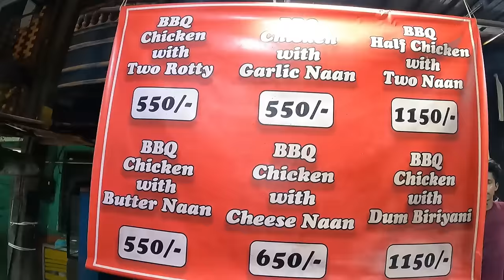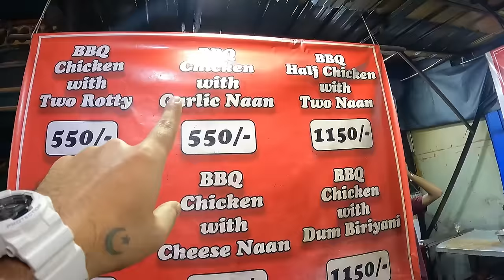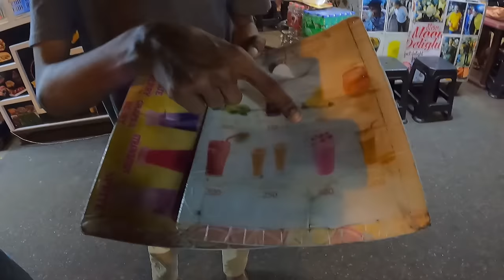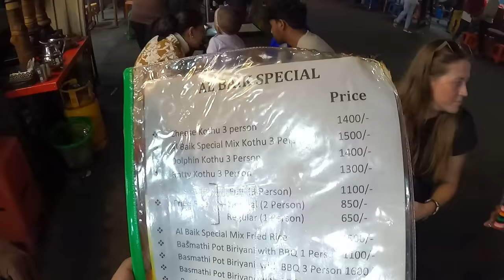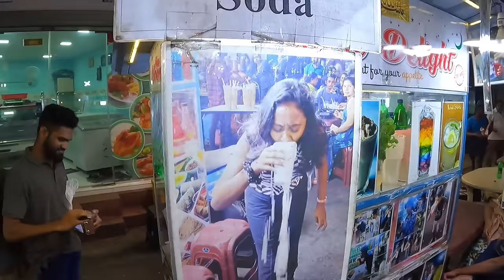CRAZY STREET FOOD in SRI LANKA - BEST Kottu Roti in COLOMBO, Sri Lanka 🇱🇰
Street Food in Colombo, Sri Lanka - The street food in Sri Lanka is definitely some of the finest we have ever tried anywhere. We head to Aluthkade Street Food market to try the best Kottu Roti in Colombo, Sri Lanka. We show you all the must eat Sri Lankan food in this vlog.

👉 Or, if you're feeling all PayPal-ish, here's our virtual tip jar

🎬  You might also like these videos from our Sri Lanka series🎬

You can also share our video with your friends and family on social media.